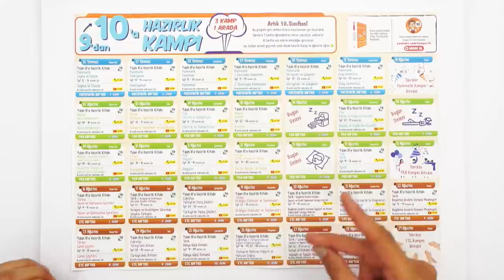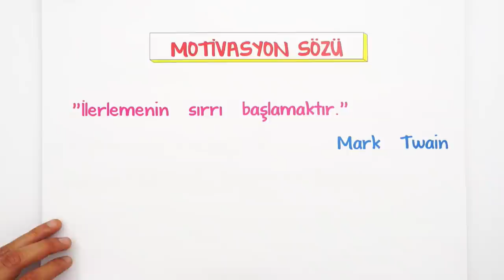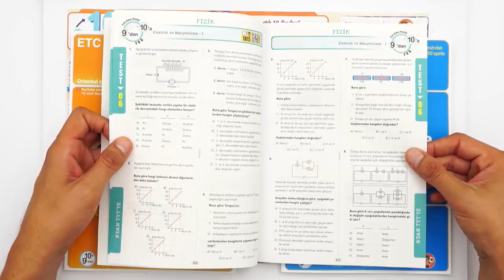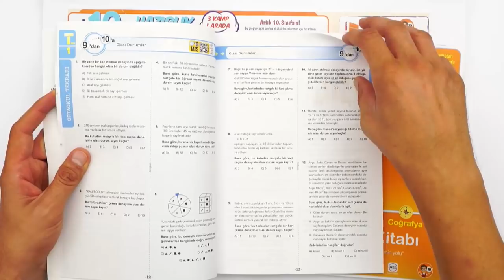Kamp Kimler İçin Uygun? | Adım Adım Kampa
9'dan 10'a kampının başlamasına 3 gün kaldı! Bu kampta 3'ü 1 Arada!
Önceki sınıfları tekrar edip 10. sınıfa ön hazırlık yapacağımız kamp programı